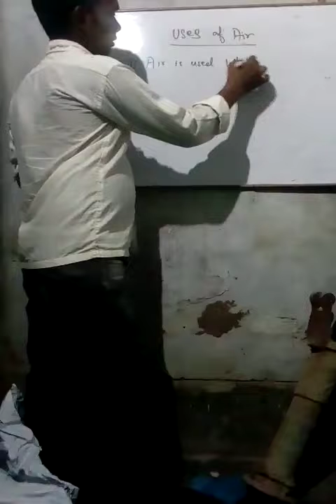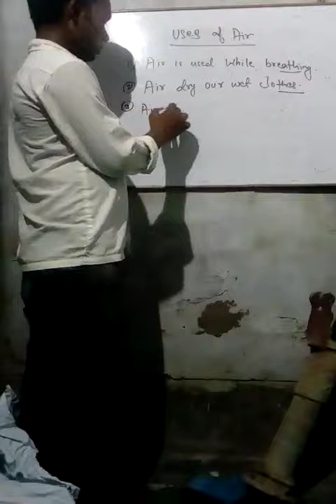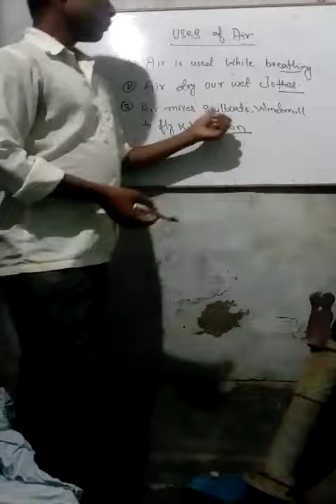Science chapter Air part 2